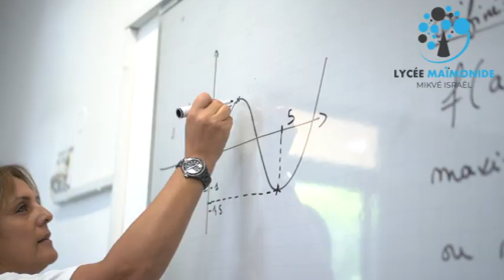Présentation du Lycée Maïmonide Mikvé Israël (version courte 1 mn)